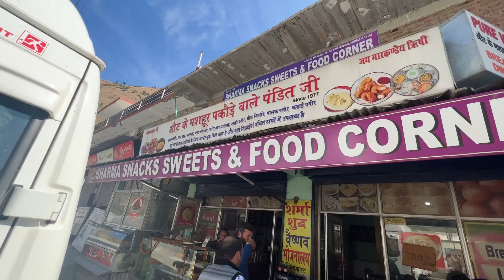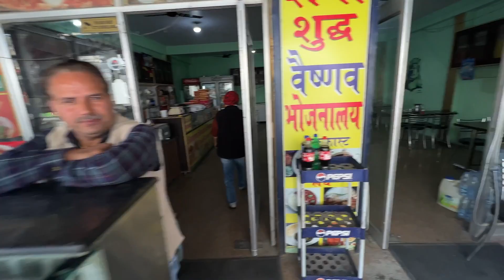International Kullu Dussehra mela || Dhalpur ground Kullu || family trip